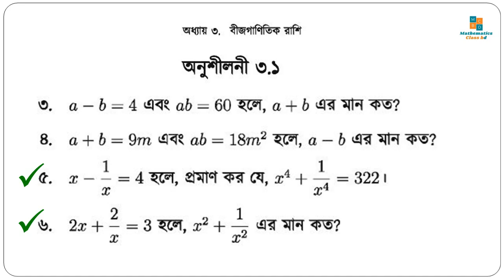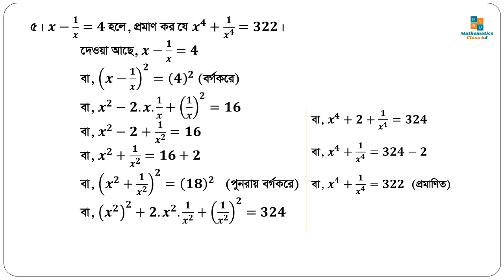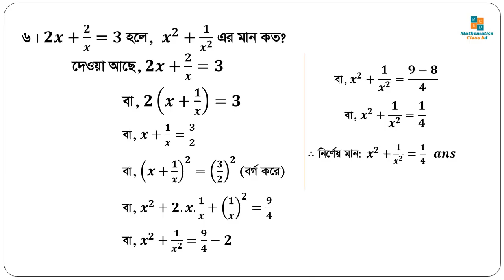Class 9-10 Math Chapter 3.1 Math number 5 & 6 | Easy Education Yard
''Easy Education Yard'' YouTube Channel is ready to deliver all mathematical support to you. Mathematics by tricks, class 6 to 9-10 Math, BCS Preliminary, BCS Written, Questions of Jobs examination, Banks Examination, Medical admission test examination, University Admission test are provided through this channel.

Now education is just a click away!